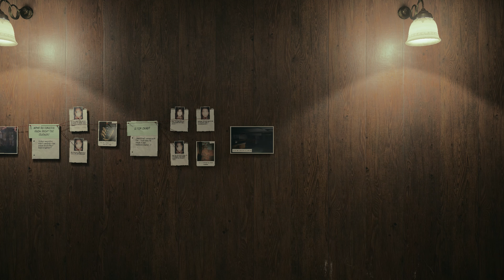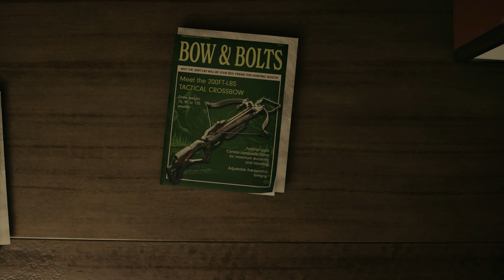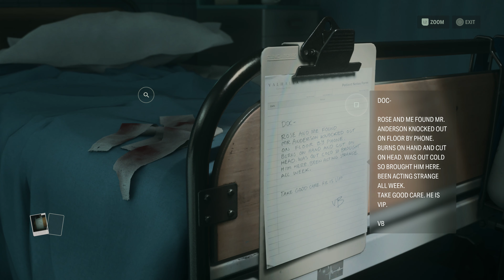The Wellness Center | Let's Play Alan Wake 2 #59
Alan Wake 2 was released on October 27, 2023, for PC, PlayStation 5, and Xbox Series X|S. The game is set in the Pacific Northwest, specifically around the small-town community of Bright Falls and the eerie Cauldron Lake. It continues the story of bestselling New York-based writer Alan Wake, who has been trapped in a nightmarish reality known as the Dark Place since 2010, following a battle against a supernatural force that brought his horror writings to life.

In this sequel, players also meet FBI agent Saga Anderson, who arrives in Bright Falls to investigate a series of ritualistic murders, only to find disturbing connections to Alan Wake and his harrowing experiences​1​​.

Gameplay in Alan Wake 2 involves players assuming the roles of both Saga and Alan at different points, fighting against dark forces using a combination of firearms and a flashlight. The ammo counter and flashlight meter are visible on-screen, signifying the importance of resource management as players navigate through terrifying scenarios​​.